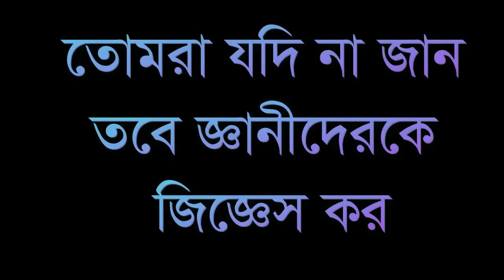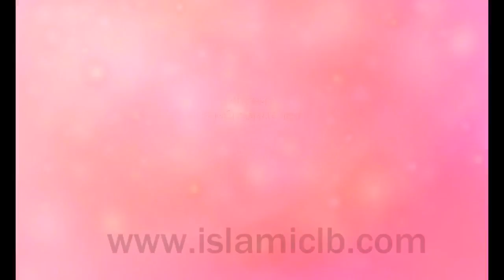Sheikh Akhtarul Aman Madani কারো প্রশংসা করলে নজর লেগে যায় কি? |New Bangla Waz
RELATED TOPIC:
1.we all want to know about islam, muhammad, quran, koran, muslim, lecture, allah, mufti menk,
RELATED TOPIC 2:
2.Every muslims want to know about 2020 waz, waz mahfil,  islamic lectures, azhari,

কারো প্রশংসা করলে নজর লেগে যায় কি?